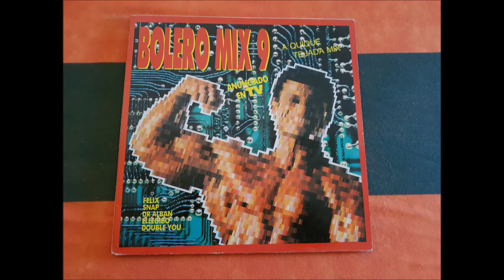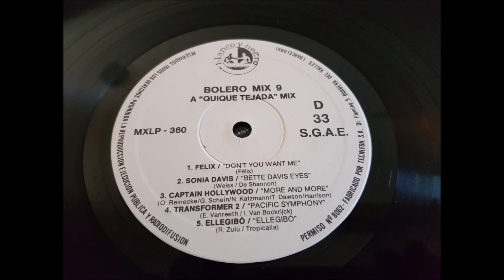PLEXUS.(AUTO SHUTTER.)(12'' LP.)(1992.) BOLERO MIX 9.